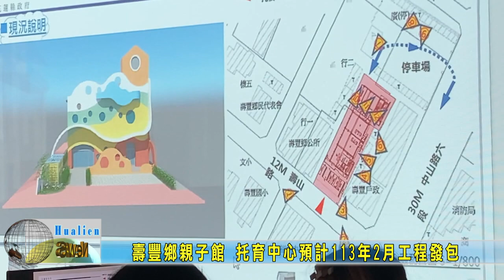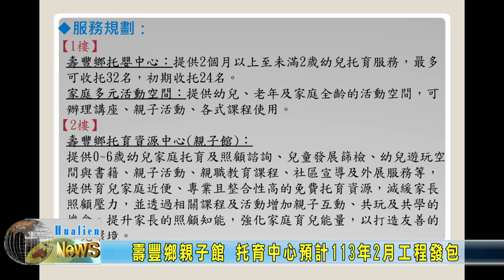20240103 03 壽豐鄉親子館 托育中心預計113年2月工程發包